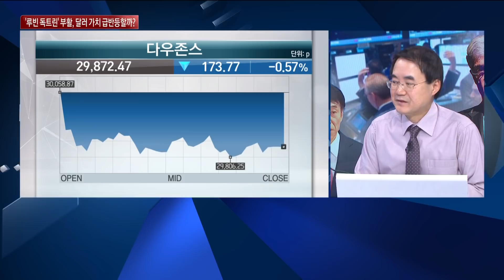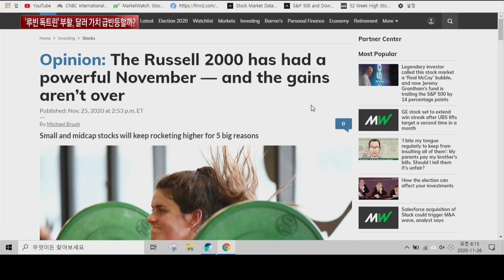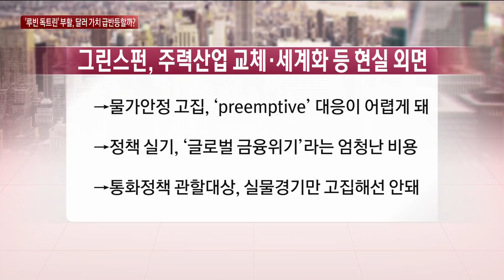[한상춘의 지금 세계는] 옐런 효과, 달러인덱스 92마저 붕괴… ‘루빈 독트린’ 부활, 달러 가치 급반등할까? / 한국경제TV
재닛 옐런 전 연준 의장이 바이든 정부의 첫 재무장관으로 임명한다는 발표 이후 금융시장에 영향이 속속 나타나고 있는데요. 어제는 다우지수가 3만이 돌파한데 이어 오늘은 달러인덱스가 옐런의 퇴임 당시 수준까지 떨어졌습니다. 일부에서는 미 대선 이후 달러 가치가 단기간에 떨어짐에 따라 인위적으로 달러 가치를 부양해야 한다는 루빈 독트린까지 거론되고 있는데요. 오늘은 이 문제를 알아보는 시간 마련했습니다.